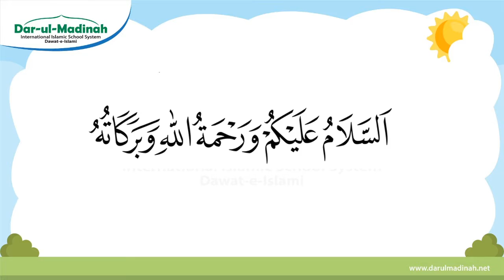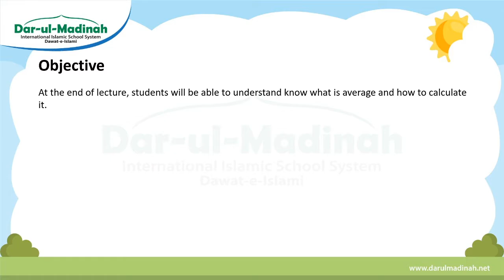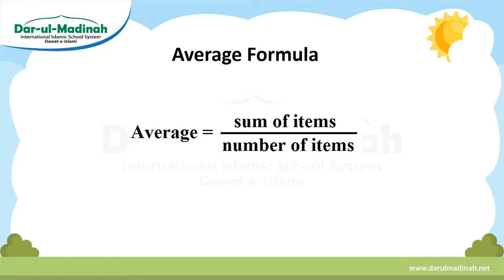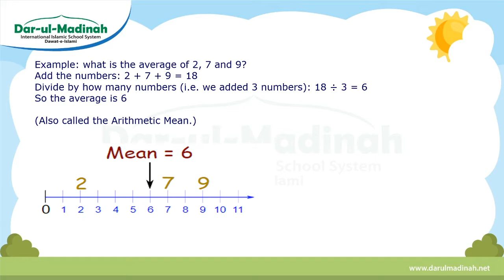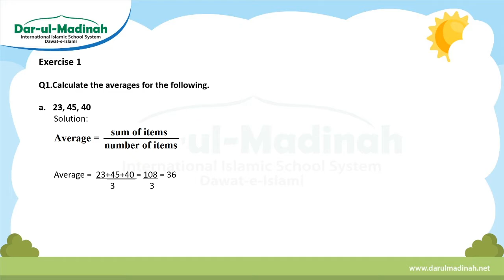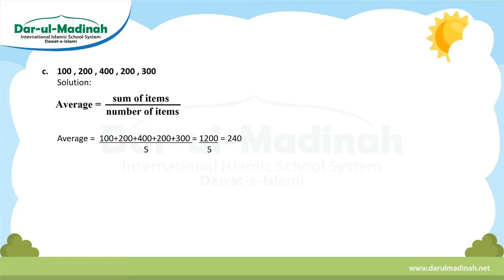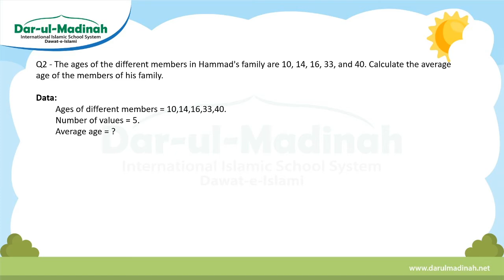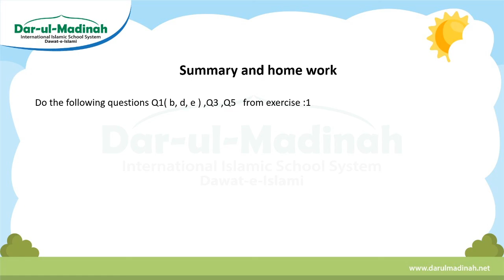Online Mathematics Lecture, Dar ul Madinah, Sindh , Class 5 (30-04-2020)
Watch Madani Channel daily for at least an hour.